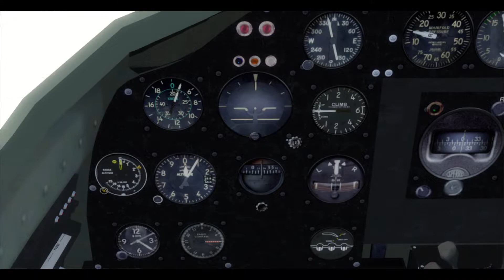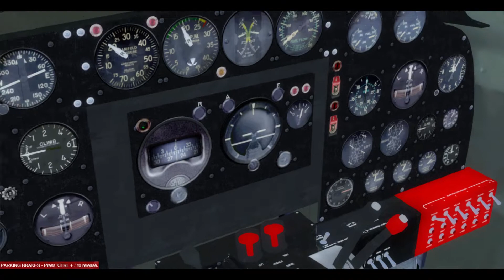Full in-cockpit video of PV-2 Harpoon flight test (P3Dv4)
Another tanker in decent condition.

@0:00 start-up and initial run-up
@3:53 taxi to runway
@8:05 pre-takeoff run-up
@10:30 takeoff
@16:05 pre-landing flyby
@20:20 lined up for landing
@21:45 over the numbers
@22:28 taxiing to parking
@24:00 parking and shutdown